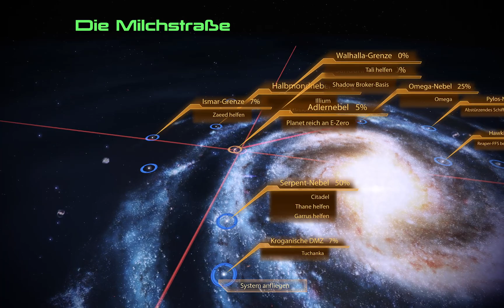Mass Effect Legendary Edition - Lets play deutsch # 134 Singleplayer